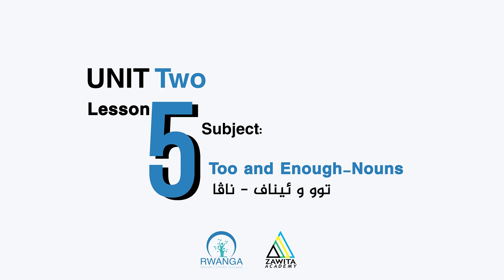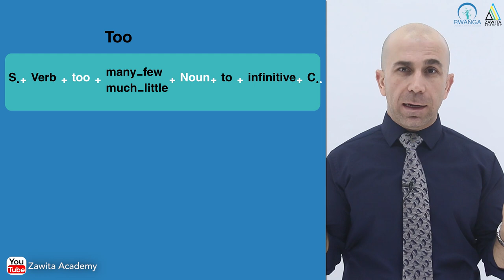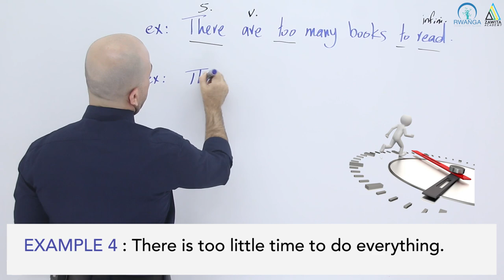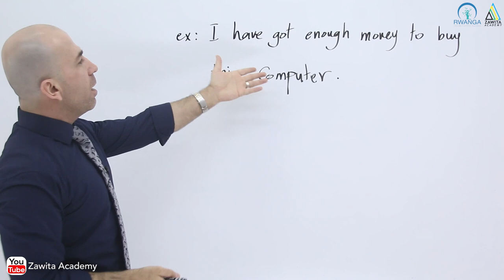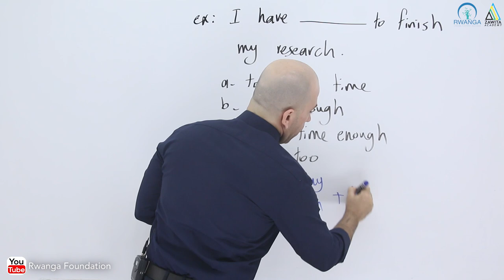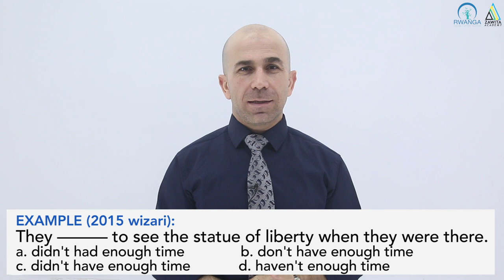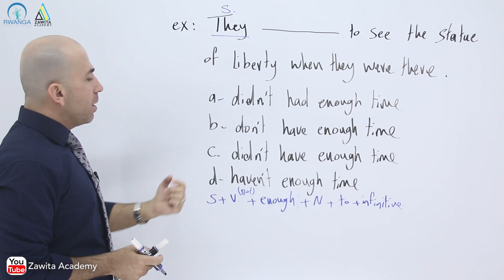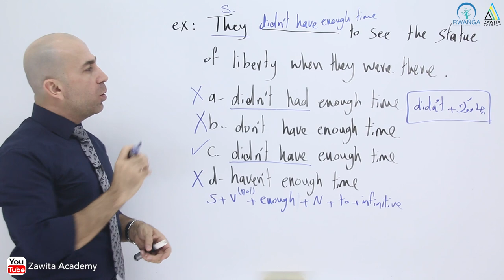ئینگلیزی بۆ پۆلی ١٢ - بەشی دووەم - وانەی پێنجەم